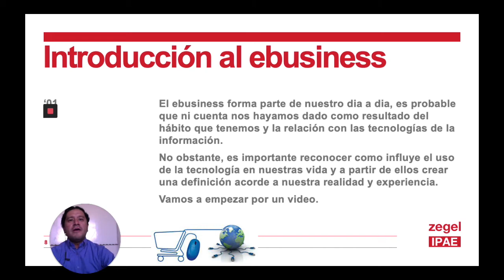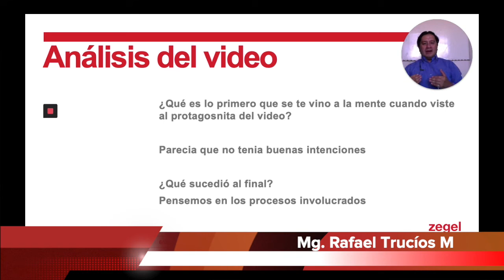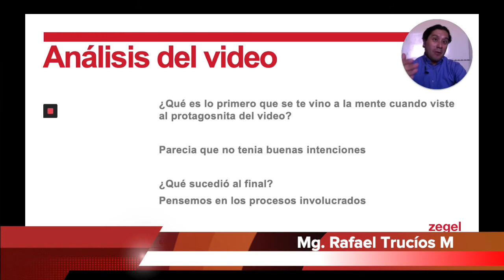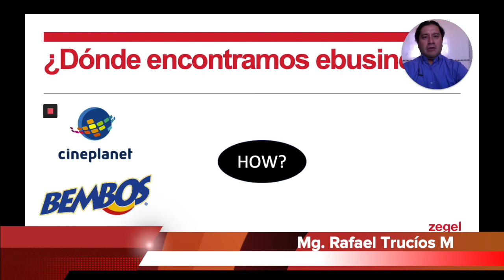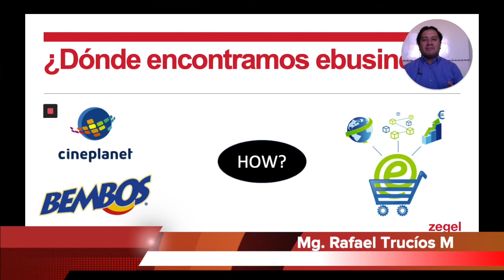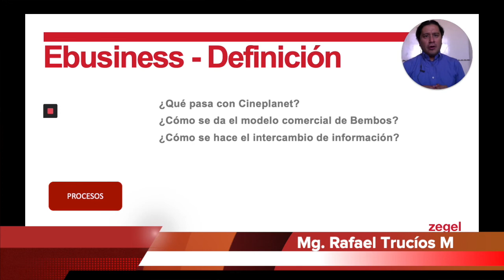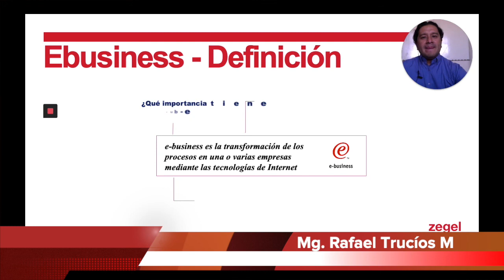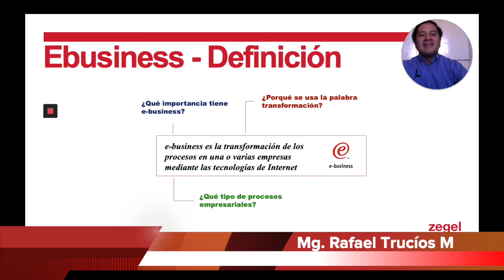¿Qué es el ebusiness? - Introducción a los negocios electrónicos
Sesión 01 - Ebusiness